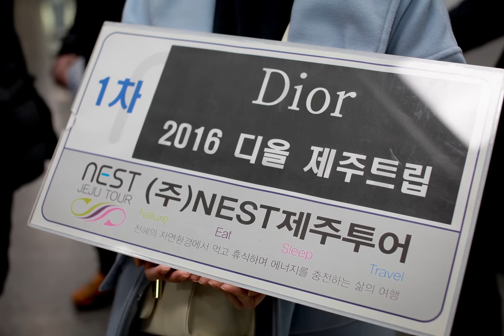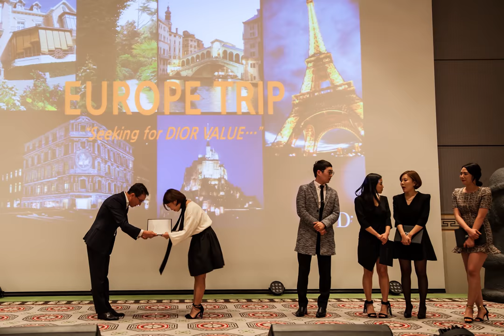엔이에스티제주투어 디올(Dior)